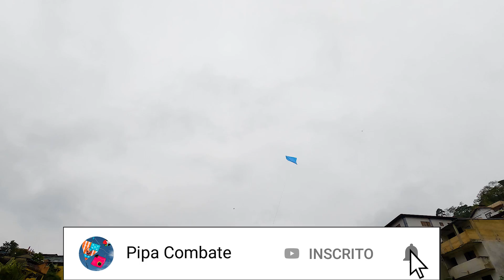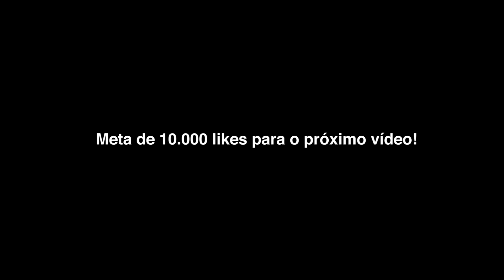Essa Pipa Quando Sobe Só da para Ver as Varetas no Bairro que Conhecemos o Helinho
Menino Daniel com sua raia flechinha transparente no bairro que conhecemos o Helinho em 2017, de lá para cá o menino evoluiu muito empinando pipa e já conseguiu até ganhar campeonato.